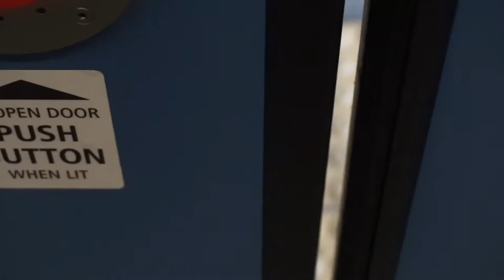Link Connections: How to transfer between Route 373 and Link at University of Washington Station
With Metro’s March 26 service change, riders of Route 373 will need to transfer from bus to Link light rail at University of Washington Station to reach points south, including downtown. Learn more about Metro’s service change and how our new and improved bus network in northeast Seattle and Capitol Hill will better connect bus riders to Link light rail